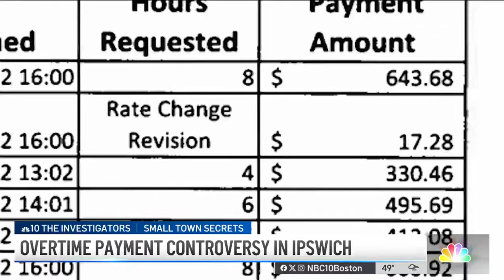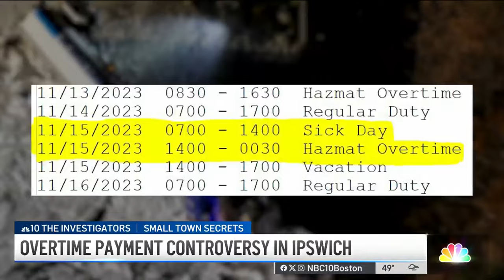Ipswich firefighter's overtime pay for hazmat response sparks controversy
Ipswich Deputy Fire Chief Lee Prentiss is paid to respond to state hazmat calls through a grant overseen by the Massachusetts Department of Fire Services - but a review of the records shows he was getting paid overtime when he was already meant to be on duty.